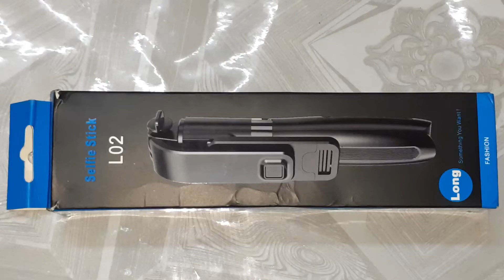L02 Selfie Stick Tripod Wireless With Bluetooth Remote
Wireless Selfie Stick Tripod L02 Phone Self Stick With Bluetooth Remote